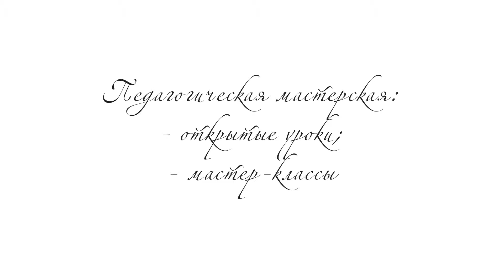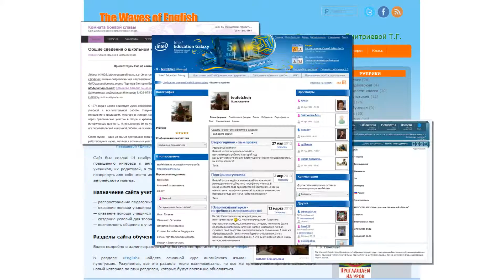Конкурс "Лучший учитель-предметник и лучший учитель начальных классов", 2015 год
Номинация "Лучший учитель английского языка"
МОУ "СОШ №2", г.о.Электросталь, Латышева Татьяна Геннадьвена